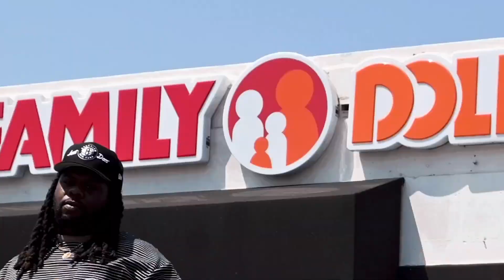Eazy Iovine - Dollar Store (Official Video)